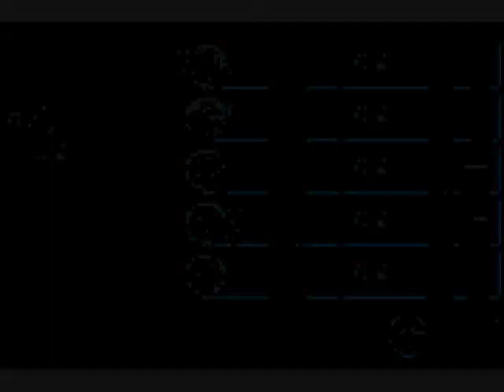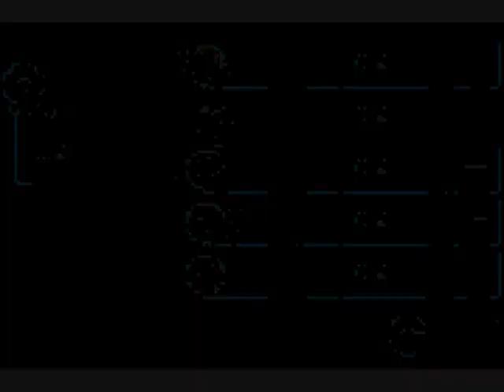Let's Play Pokemon LeafGreen Ep 31: Are we done yet?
My first ever LP!

In this episode we continue exploring the Silph Co.